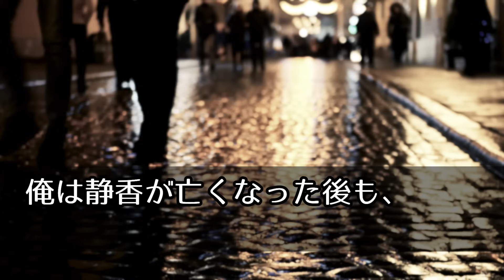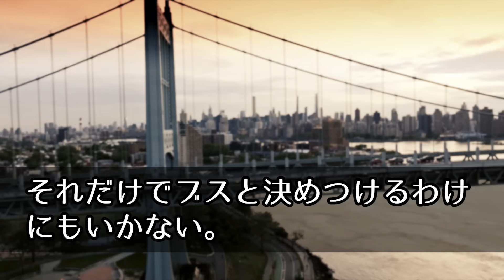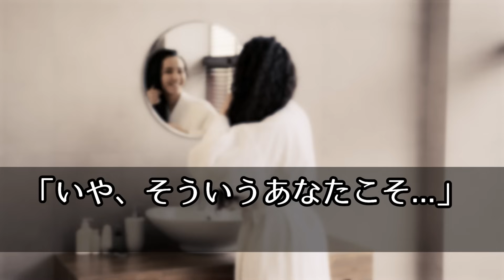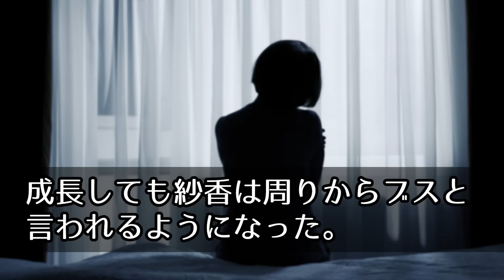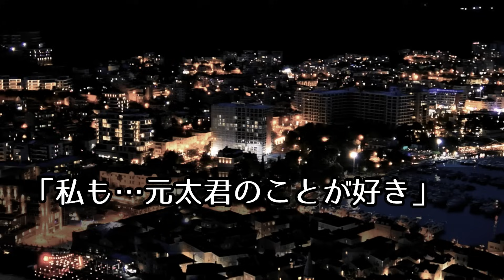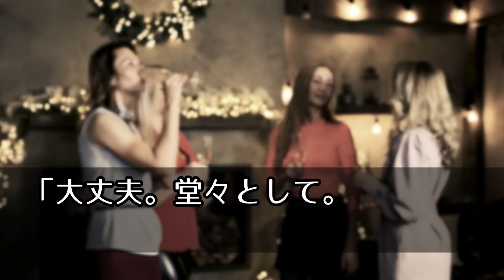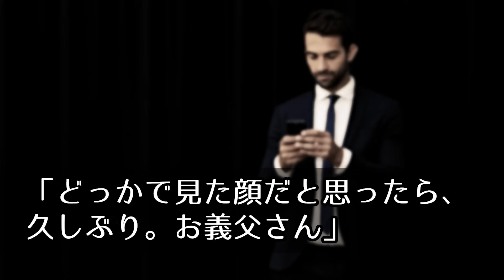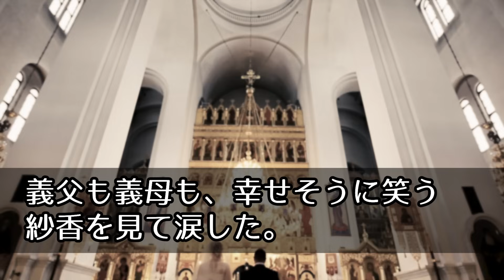【馴れ初め】美人看護師の妻に先立たれ3年後→義母「うちの娘と再婚して」初めての夜ブスだと思っていた彼女の美しい姿に驚愕...【感動する話】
▼馴れ初め 社内恋愛の再生リスト

Author: SYBS

BGM素材「紫苑 -追憶-（作曲：カワサキヤスヒロ）」